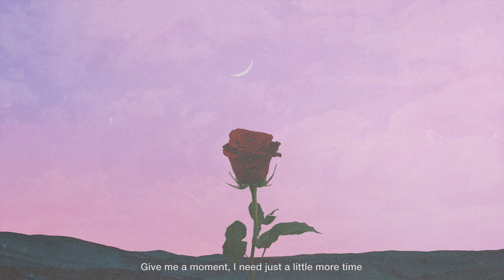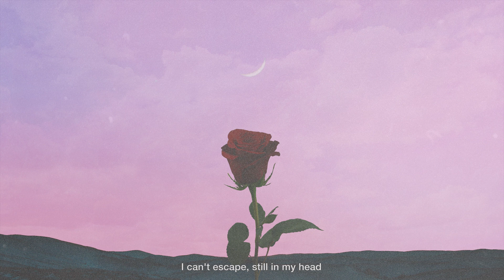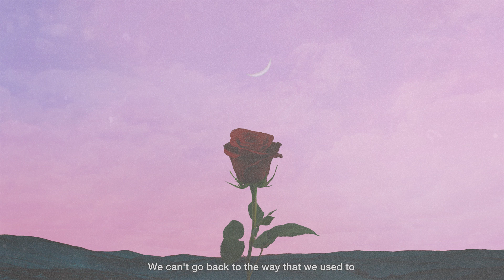Martin Garrix & Dean Lewis - Used To Love (Oliver Sherlock x Advection x Atlus Cover Remix)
Official lyric video for the Oliver Sherlock, Advection and Atlus cover remix of "Used To Love", out now.!